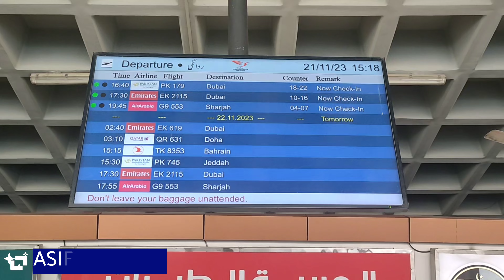Sialkot Airport 🛫 BALA bhai Dubai Challa Gia بالا بھائی کو سیالکوٹ آیر پورٹ چھوڑنے گئے🛫✈✈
Brother Nafees Bhai Bala  we leave  today, we will go to Sialkot, you are with me, I have shared a little happiness with  all my viewrs you, a little environment.